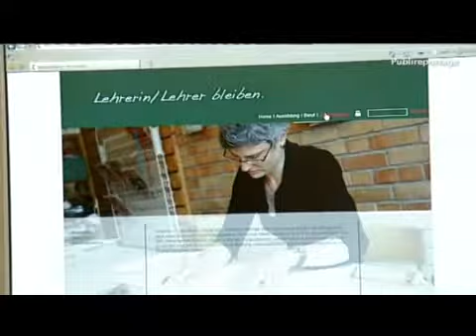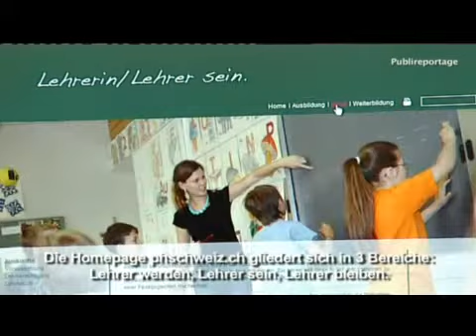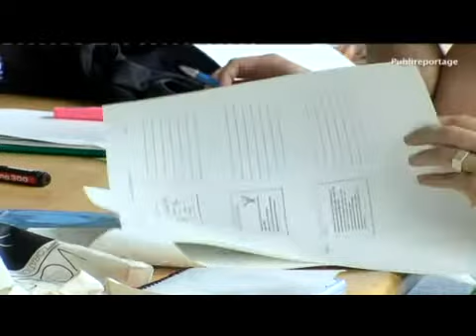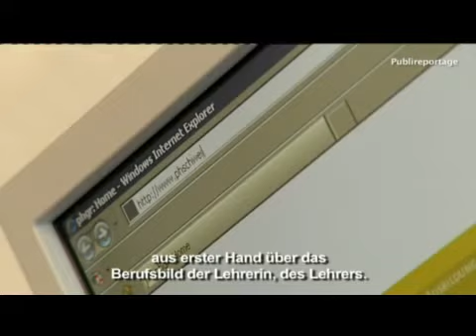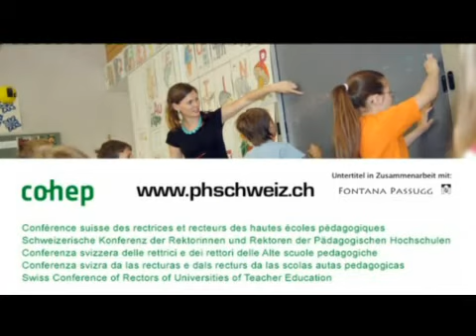Lehrer werden,Lehrer sein, ..., untertitelt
Lehrer werden, Lehrer sein, Lehrer bleiben - initiiert von der Schweizerischen Konferenz der Rektorinnen und Rektoren der Pädagogischen Hochschulen, COHEP - mit Untertiteln